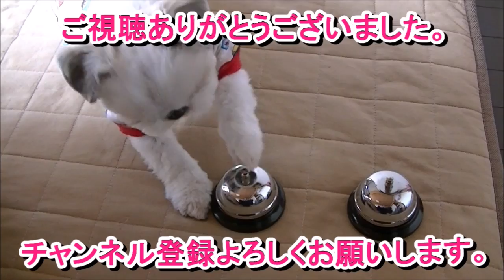シーズー 上から見る外界！